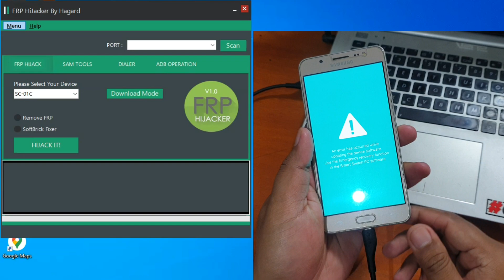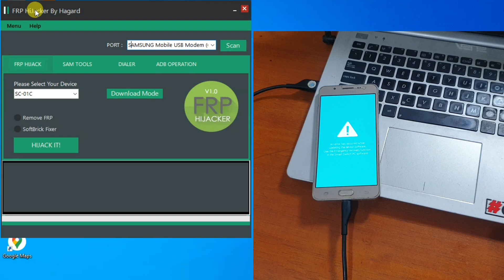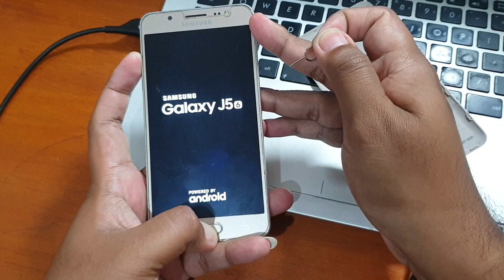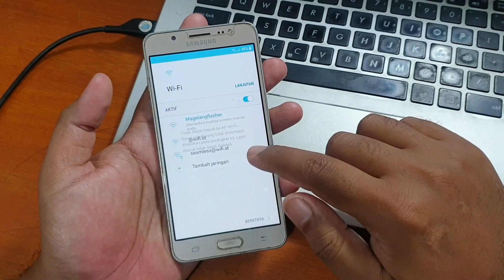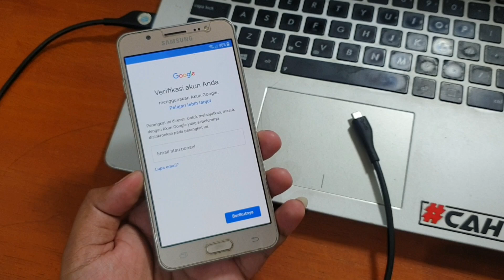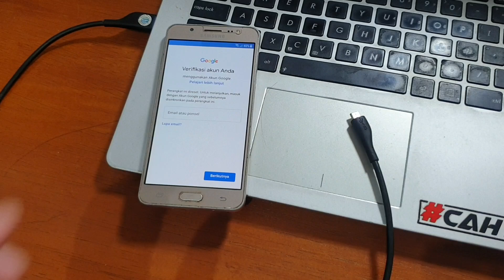Cara mengatasi Samsung An error has uccurred while update updating the device software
Pernah ngalamin samsung error layar biru dengan tulisan "An error has uccurred while update updating the device software". Error seperti itu biasa di kenal dengan softbrick, karena kesalahan modifikasi software atau korban tool tertentu yang dipaksakan untuk eksekusi hape nya yang ternyata tidak support sehingga menyebabkan error. Silahkan untuk tool nya bisa download pada link dibawah ini.

Password : magelangflasher

Sebagai catatan, jika handphone samsung tidak bisa terkoneksi ke pc, mungkin bisa jadi ada masalah dengan driver nya. silahkan instal dulu driver samsung.